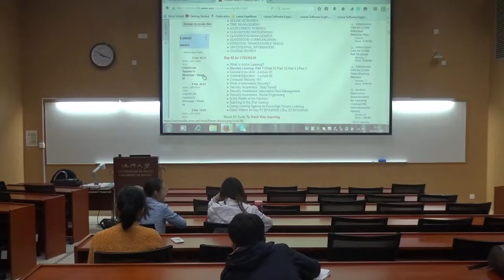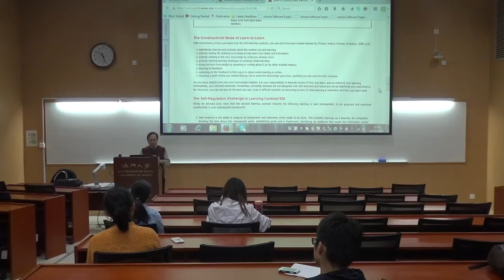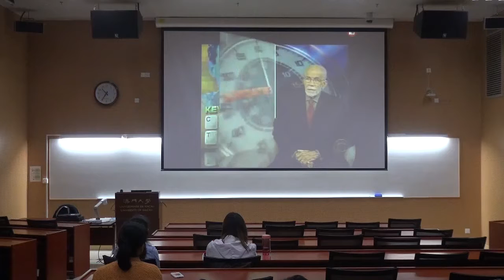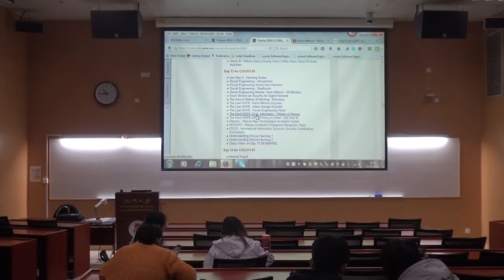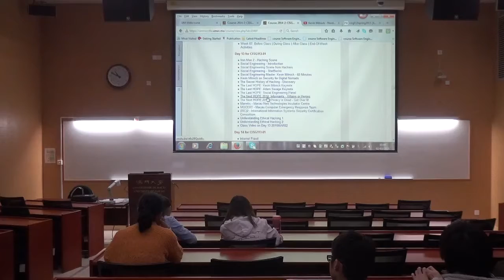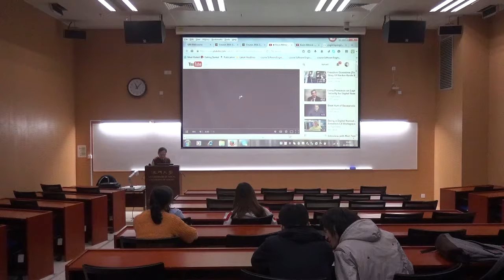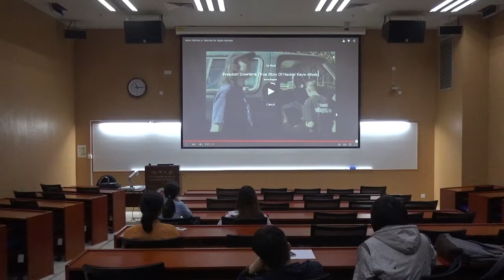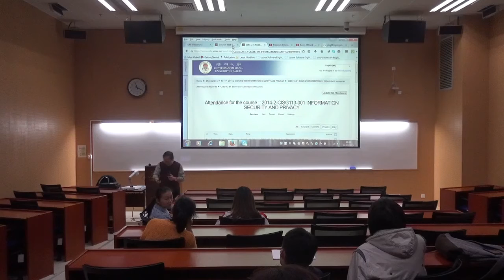CISG11301 Day 13 2015MAR02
Class Video for CISG11301 Day 13 2015MAR02